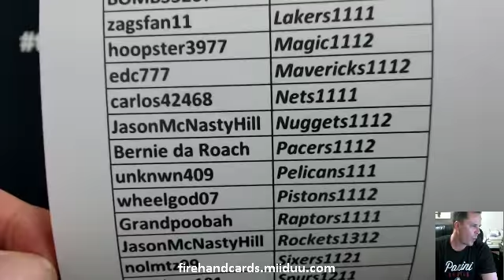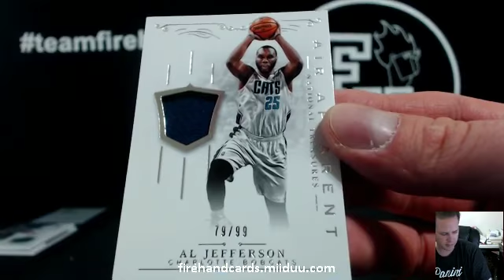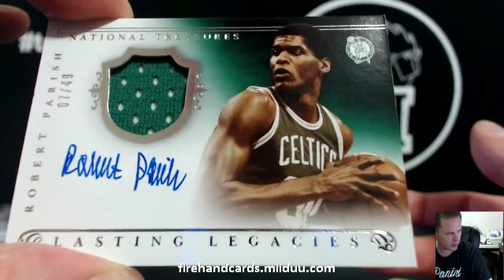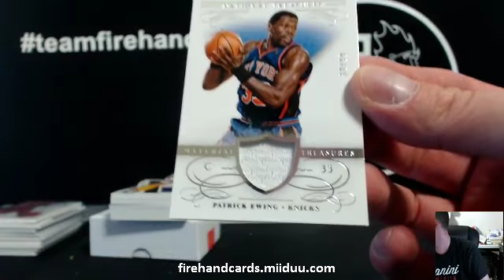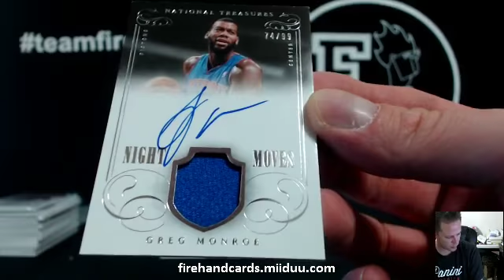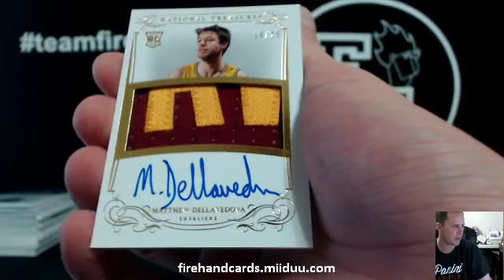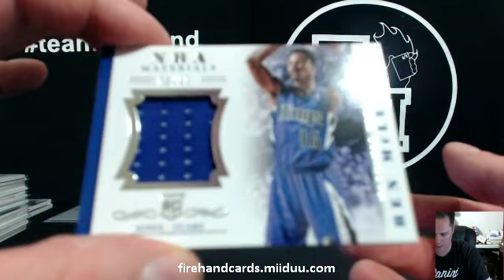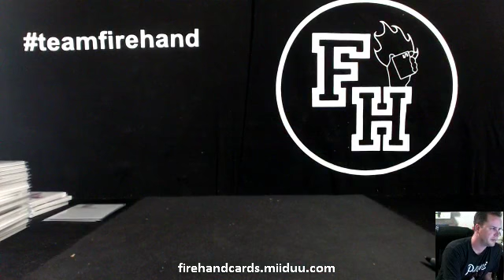PYT #64 ~ 2013-14 National Treasures Basketball 3 Box Case Break ~ 2/26/15